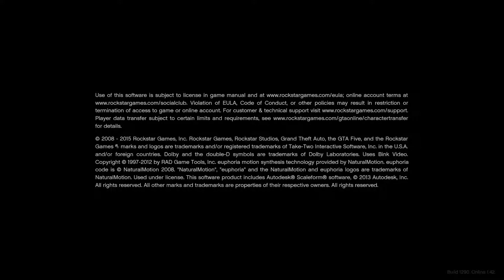Grand Theft Auto V 12 24 2017 15 38 51 03 DVR